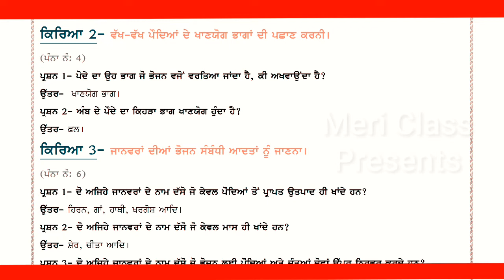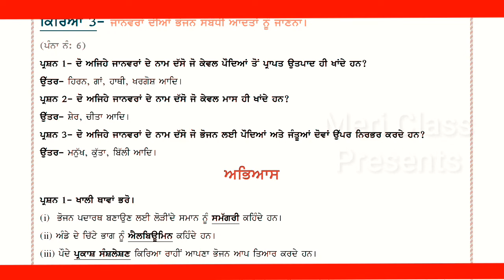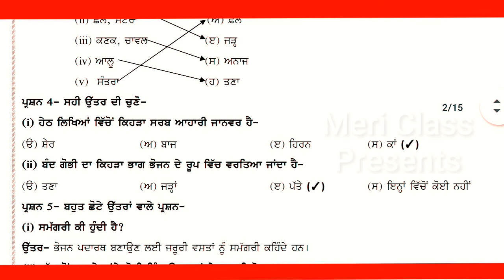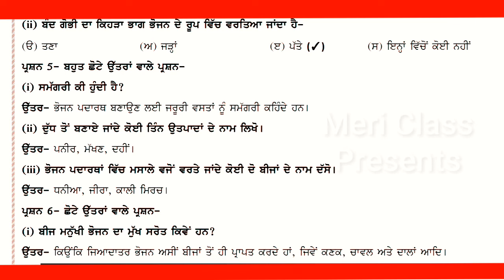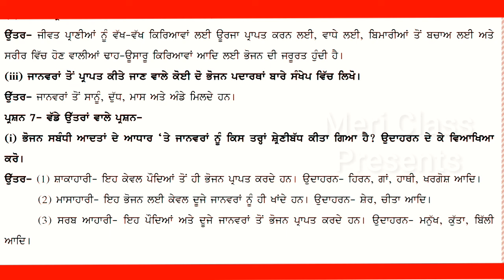ਭੋਜਨ | 6th class science Chapter-1 Question Answer , Punjabi Medium,